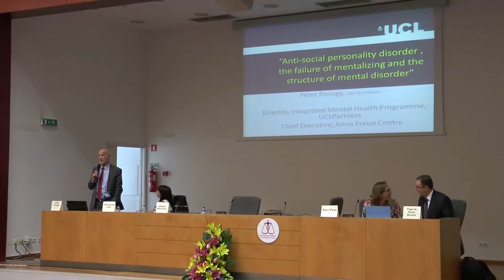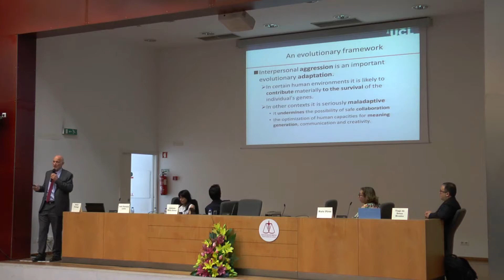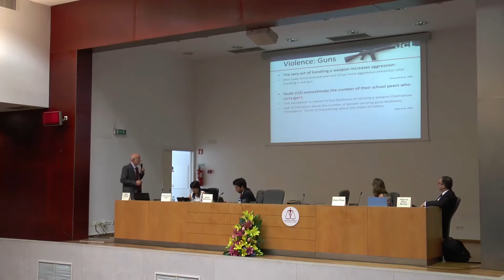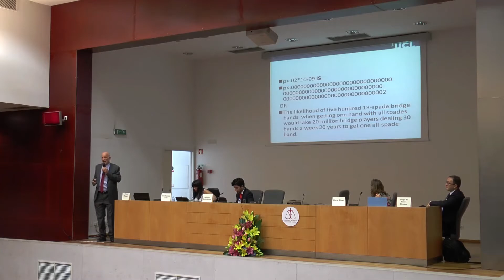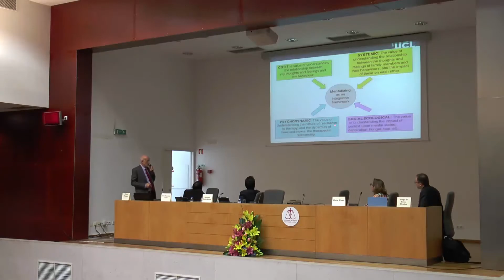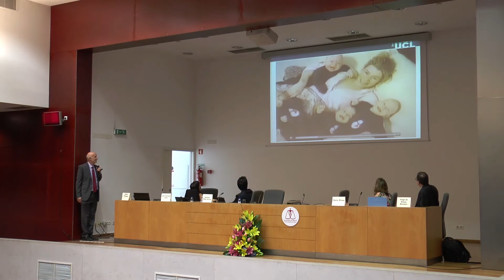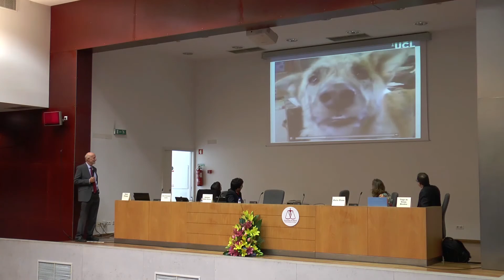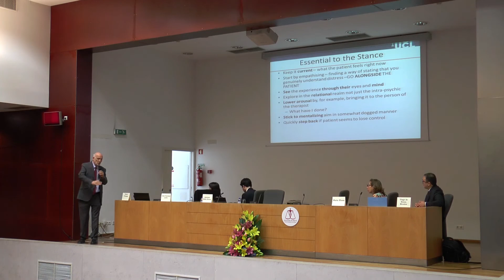Mind and Responsibility - Peter Fonagy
Peter Fonagy (University College London):

"ANTI-SOCIAL PERSONALITY DISORDER, THE FAILURE OF MENTALIZING AND THE STRUCTURE OF MENTAL DISORDER"

Session III: MENTAL STATES IN PSYCHOLOGY, CRIMINAL RESPONSIBILITY AND NON-CRIMINAL SOLUTIONS, at the International Conference "Mind and Responsibility - Philosophy, Sciences and Criminal Law", 21st and 22nd May, 2015, University of Lisbon School of Law.

Sessão III: ESTADOS MENTAIS EM PSICOLOGIA, RESPONSABILIDADE PENAL E SOLUÇÕES NÃO CRIMINAIS, na conferência internacional "Mente e Responsabilidade - Filosofia, Ciências e Direito Penal", 21 e 22 de maio de 2015, Faculdade de Direito da Universidade de Lisboa.